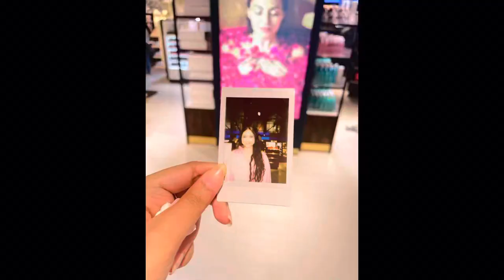Spend 24h with Viking Glory cruise